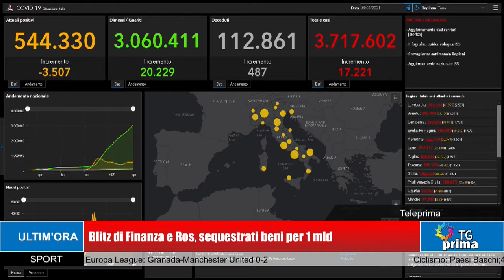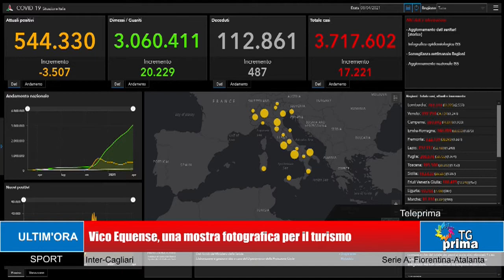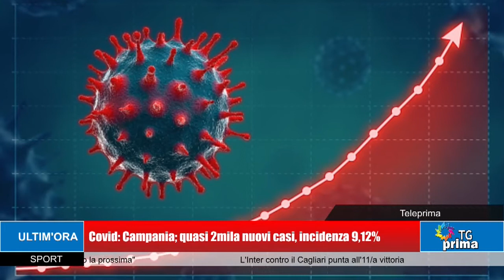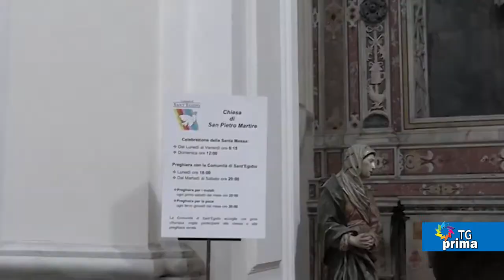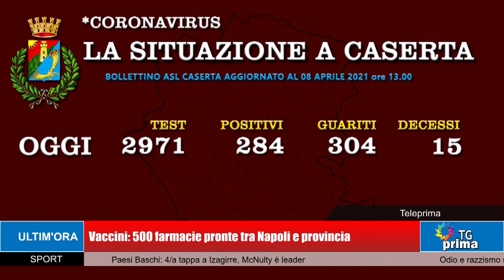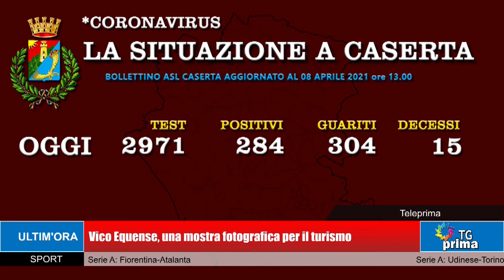TG Prima Ore 13:30 (09-04-2021)